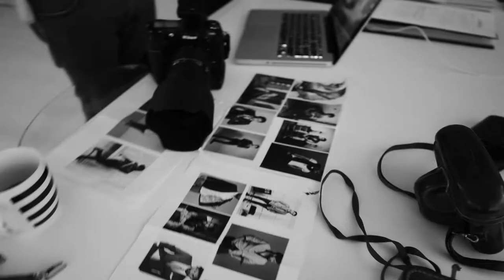VINTAGE LINE STUDIO SHOOT (BTS)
Here's another shoot we did with Paul Wartnaby. The shoots we've done in the past with Paul were always on location so we thought we'de do a photoshoot in the studio to show off his vintage clothing.